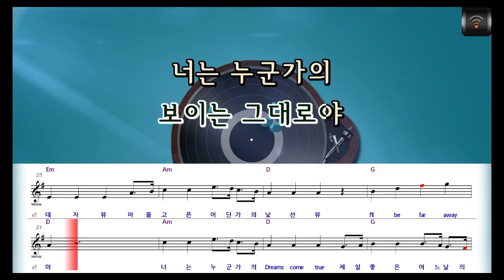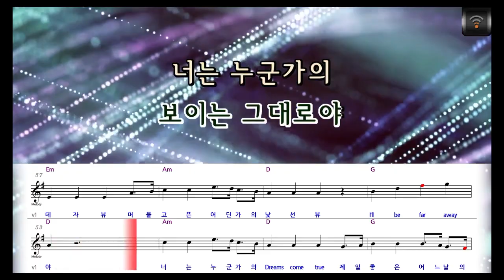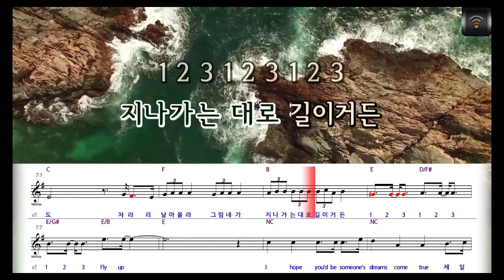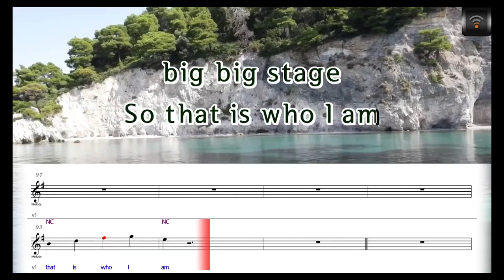[🎙노래방플리] IVE 🎶 I AM karaoke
🎼전체가사
다른 문을 열어
따라 갈 필요는 없어
넌 너의 길로
난 나의 길로 음
하루하루마다
색이 달라진 느낌
밝게 빛이 나는
길을 찾아
I'm on my way
넌 그냥 믿으면 돼
보이는 그대로야
너는 누군가의
Dreams come true
제일 좋은
어느 날의 데자뷰
머물고픈
어딘가의 낯선 뷰
I'll be far away
That's my
Life is
아름다운 갤럭시
Be a writer
장르로는 판타지
내일 내게 열리는 건
big big stage
어제랑
또 다른 짜릿한 나
두려운
모든 게 설레이게
I'm in sky high OMG
사소한 건
다 아득해져 와
넌 그냥 믿으면 돼
보이는 그대로야
너는 누군가의
Dreams come true
제일 좋은
어느 날의 데자뷰
머물고픈
어딘가의 낯선 뷰
That's my
Life is
아름다운 갤럭시
Be a writer
장르로는 판타지
big big stage
So that is who I am
어느 깊은 밤
길을 잃어도
차라리 날아올라
그럼 네가
지나가는 대로 길이거든
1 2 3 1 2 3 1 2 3
Fly up
I hope
you'd be someone's
dreams come true
제일 좋은
어느 날의 데자뷰
머물고픈
어딘가의 낯선 뷰
That's my
Life is
아름다운 갤럭시
Be a writer
장르로는 판타지